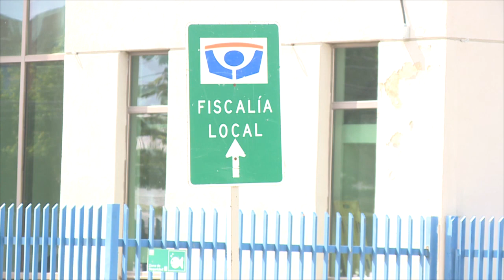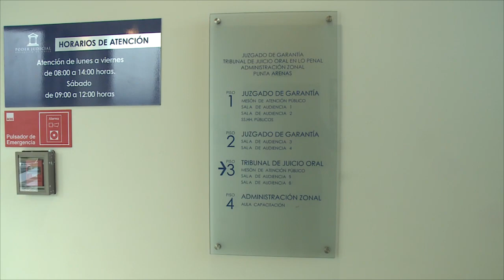A viva fuerza gendarmes debieron reducir a una pareja de imputados que se resistía ir a la cárcel